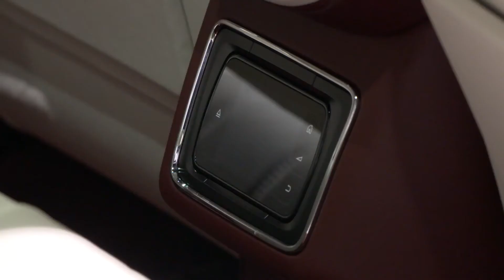The new Bentley Bentayga Hybrid Interior Design | CarZilla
Step inside the Bentayga Hybrid and you find the finest automotive interior in the world, with handcrafted wood and leather throughout – engineered with precision to deliver absolute perfection. The attention to detail in metal, wood and leather is the epitome of modern British luxury, and is only achievable thanks to the exceptional skill of the workforce in Crewe. The Bentayga’s cockpit sets new standards for both luxury and precision, with meticulous tolerances between the exquisite veneered woods and metal elements. The dashboard takes the iconic Bentley ‘wing’ design as its inspiration, with the beautifully finished surfaces flowing gracefully from door to door over the top of the instrument binnacles, down under the centre console and back up around the passenger side fascia and foot well.